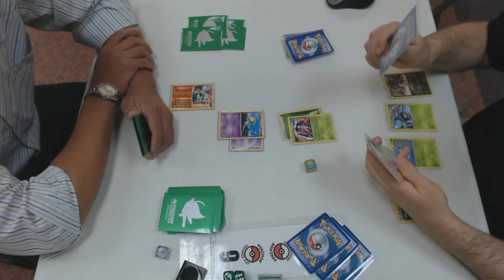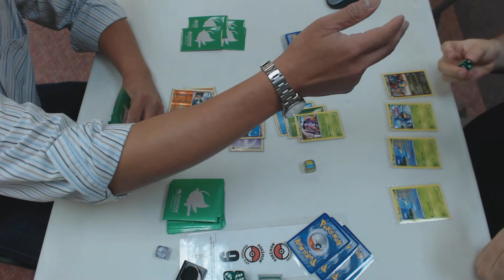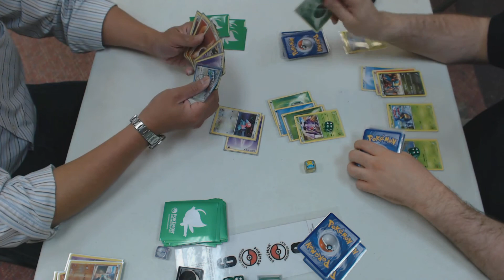Round 1 Prerelease Plasma Blast Outpost Pokemon TCG Table 2